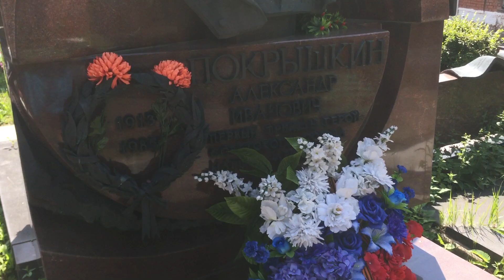2021.06 Москва, Александр Покрышкин, Новодевичье кладбище